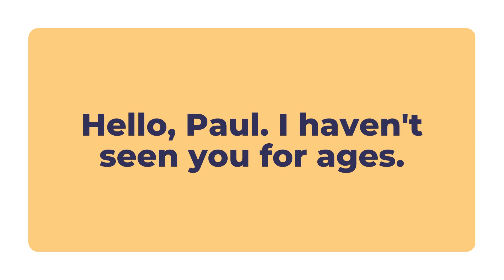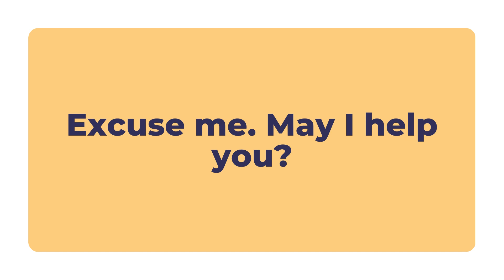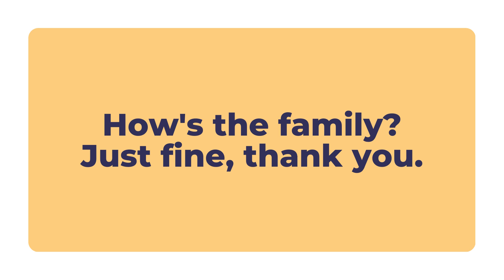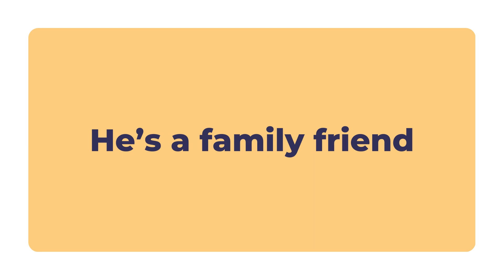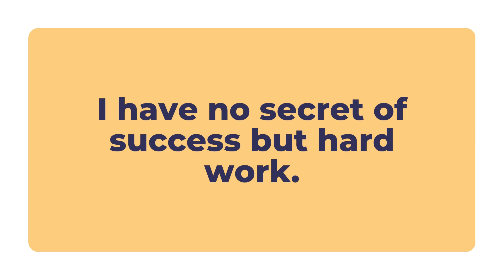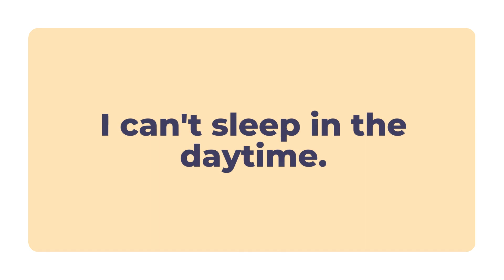20 English Words For Everyday Life | English vocabulary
20 English Words For Everyday Life | English vocabulary

📚 Are you ready to take your English skills to the next level ?

In this video, we'll be teaching you 20 useful English words that you can use in your everyday life. From "please" and "thank you" to "yes" and "no", these words will help you communicate more effectively in both formal and informal situations.

We hope you enjoy this video and that it helps you to become better educated in the English language!